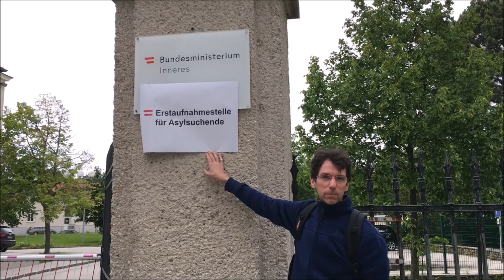Traiskirchen: Weg mit Kickls Propaganda-Schild!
Videoaktion nach Absetzung von Innenminister Kickl: Korrekten Zustand rasch wieder herstellen!

Heute Vormittag wurde das Propaganda-Schild „Ausreisezentrum“ am Toreingang zur Erstaufnahmestelle Traiskirchen vom ehemaligen ÖVP-Politiker und jetzigen Menschenrechtsaktivisten Dr. Ferry Maier gemeinsam mit Peter Wesely abmontiert. Beide sind für die Allianz Menschen.Würde.Österreich aktiv.

Leider nahm die Polizei daraufhin das Schild in Beschlag und montierte es kurz darauf wieder am Eingangstor. Obwohl es dort nicht hingehört!

Wir haben danach ein kurzes Video gedreht, das ihr hier sehen könnt.

Wir rufen den neuen Innenminister dazu auf, die Überbleibsel der Propagandaaktivitäten seines Vorgängers rasch zu entfernen, ebenso die Überbleibsel der unsozialen und menschenfeindlichen Aktivitäten seines Vorgängers!